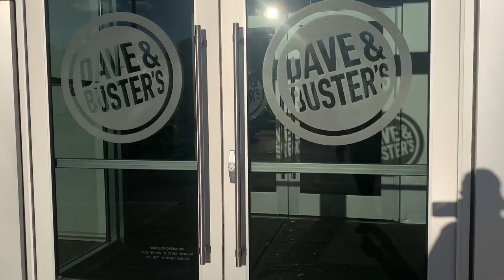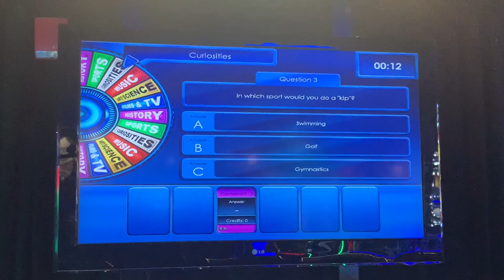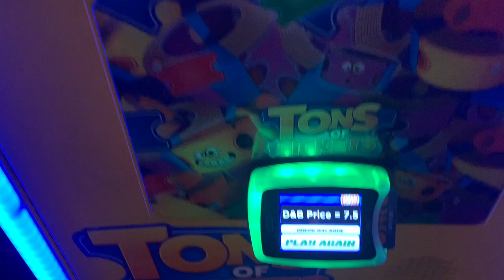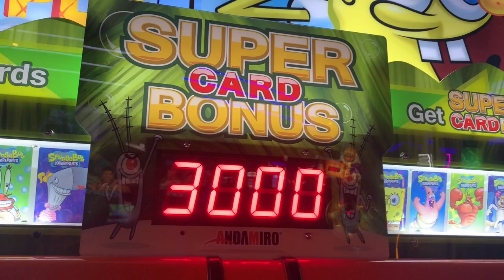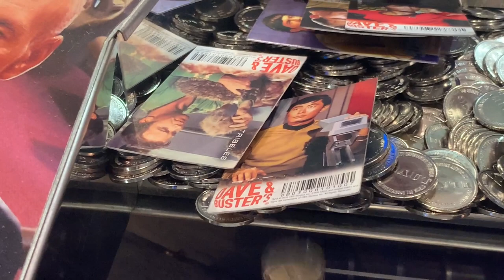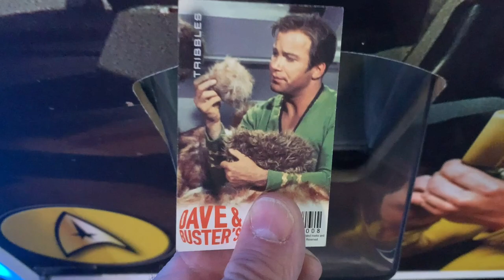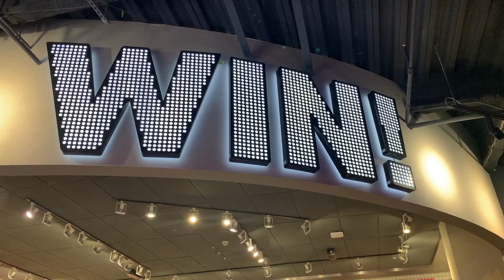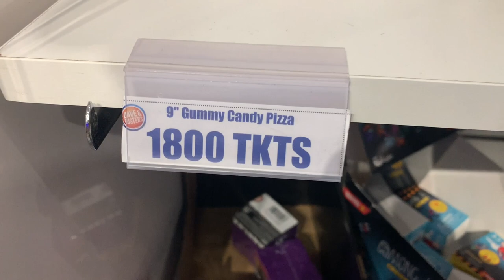Dave & Busters Albany,NY